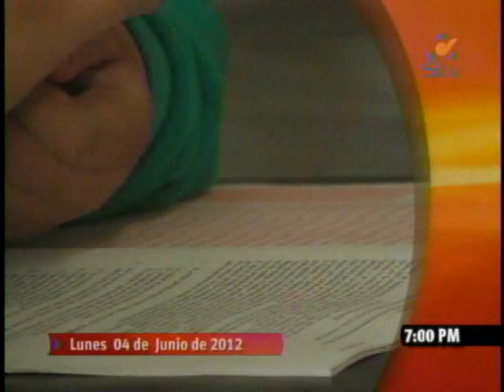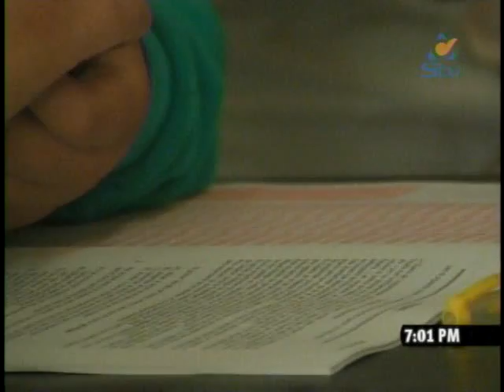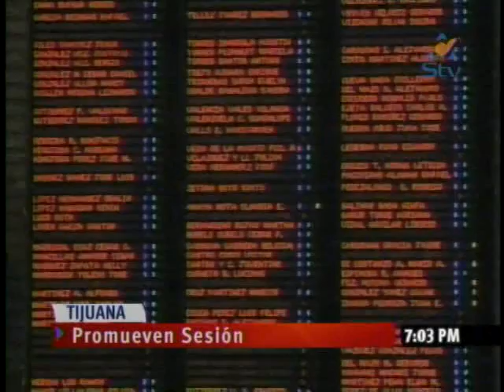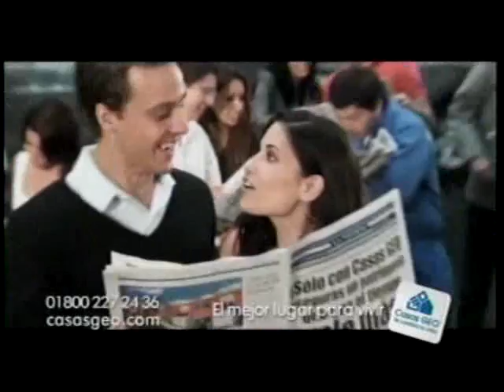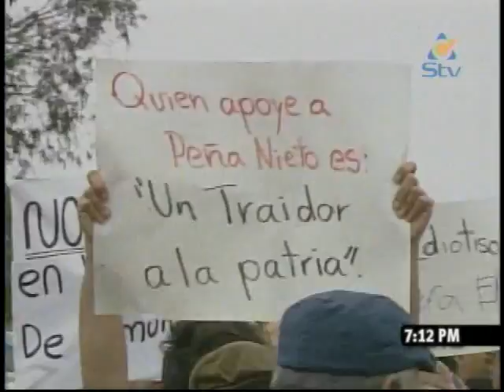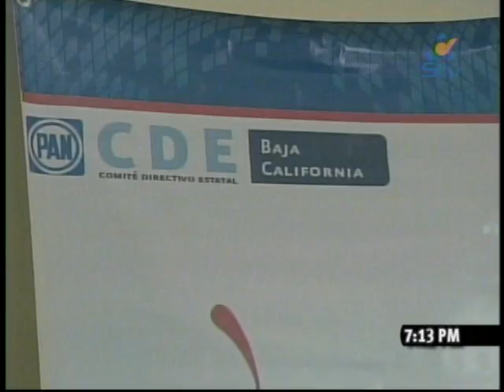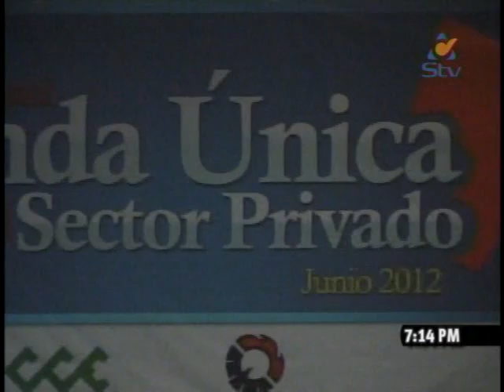Noticiero Síntesis Noche 04 Junio 2012